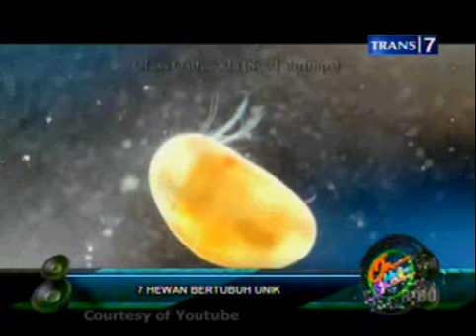ON THE SPOT 7 hewan bertubuh unik